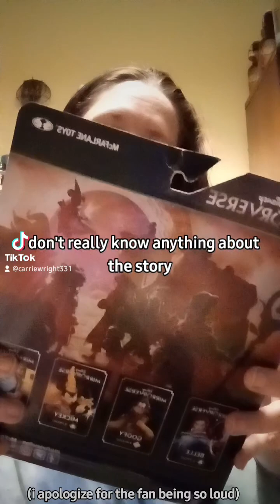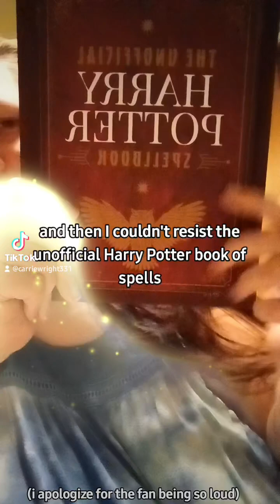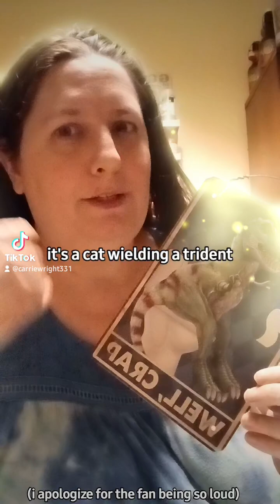thrift shopping haul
just a little outing